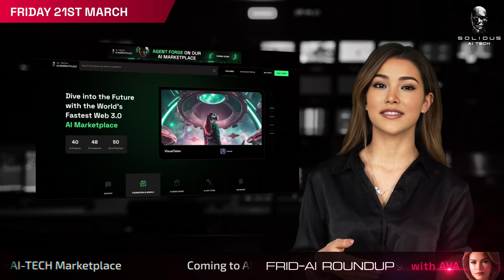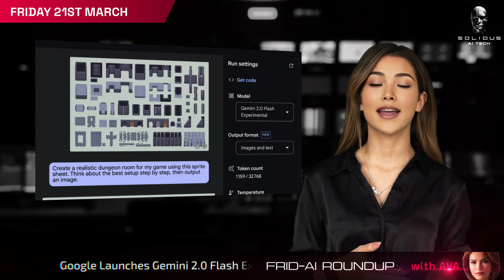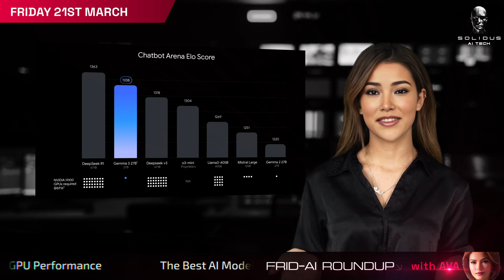Frid-AI Roundup with AVA | March 21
🔹 China's ReCamMaster – AI-Powered Camera Angle Editing
🔹 DeepSeek R1 671B Now on SambaNova Cloud, Coming to AI-TECH Marketplace
🔹AI Video Tools Are Reaching Hollywood Quality
🔹 Google Launches Gemini 2.0 Flash Experimental – Free AI Image Editing
🔹 Google Introduces Gemma 3 – The Best AI Model for Single-GPU Performance